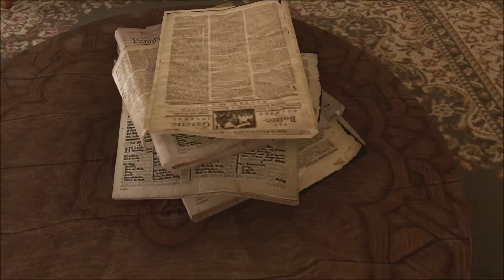Let's Play "Assassin's Creed 3 Remastered" #170 Der Rundgang durch das Herrenhaus (German)[PS4/HD]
Nachdem wir den Dame-Marathon hinter uns gebracht haben und auch endlich Norris bei seiner letzten Aktivität beobachten durften, folgt nun unser Rundgang durch das Herrenhaus, wo wir uns alle errungenen Gegenstände und Artefakte nochmal genau anschauen...

Ich habe aufgrund der ganzen Euphorie doch tatsächlich die drei Epilog-Missionen vergessen...
Keine Sorge, diese werden im nächsten Part nachgeholt! ;)